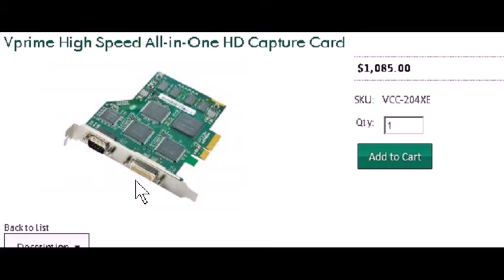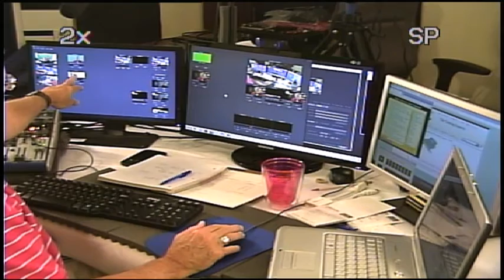That VidBlaster Guy! - LIVE - New Version 3 & YouTube Live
VidBlaster is amazing Live Video Production Software used all over the world for TV shows, Sports Events and Church Services. Join host Tom Sinclair as he unlocks the secrets and shows how video production experts use VidBlaster for their productions.

On today's show, Tom talks about the new Version 3 and upgrading Versions and Editions. He shows off a new capture card: 4 ports SD, 2 ports HD. Wow! Plus the whole show was streamed live on YouTube live.

Last show we talked abut a 6-port capture card.

This show aired live on August 7, 2013 from our studios at Eastern Shore Broadcasting in Fairhope, Alabama, USA.

Tune in live next time and join us. It's Wednesdays starting at 3 pm ET, 8 UK. Tips & tricks to internet broadcasting from someone who's already made most all the mistakes!

We love comments & questions!